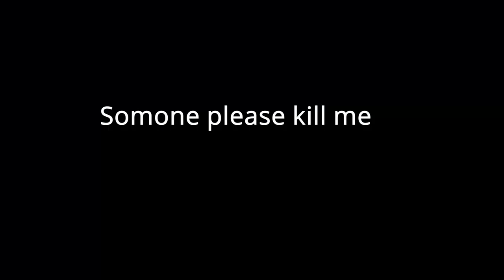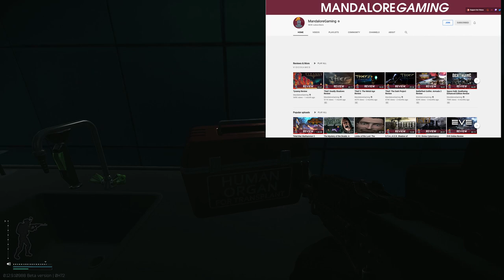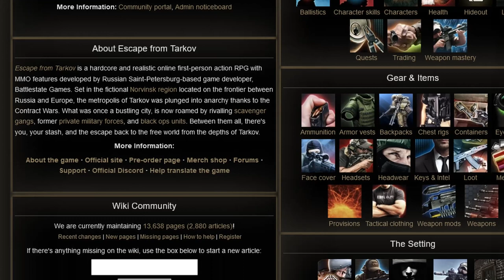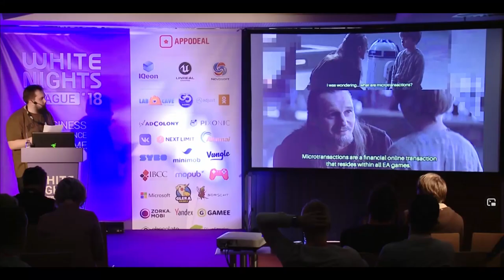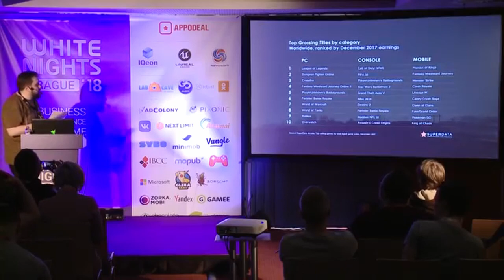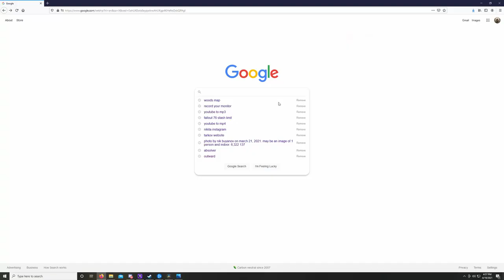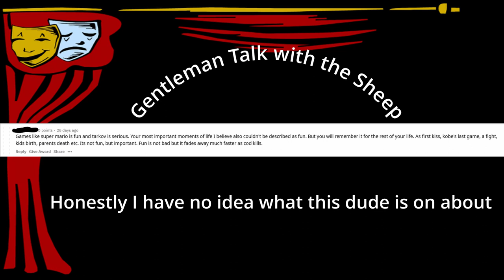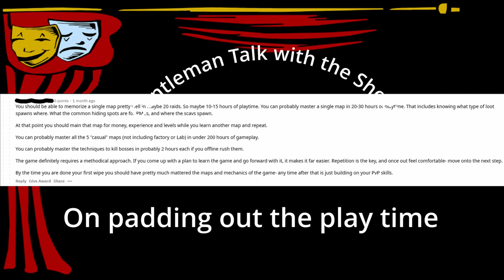Sheep Talks, What is Escape from Tarkov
In this video I tackle talking about my new found crack addiction that is Escape from Tarkov, and why I think Crack is a better deal.